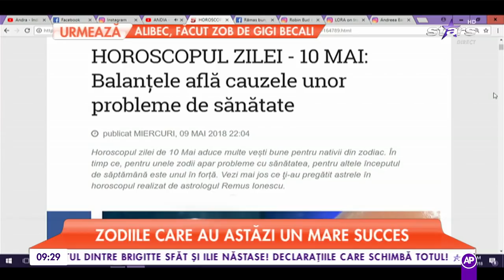HOROSCOPUL ZILEI - 10 MAI: Balanțele află cauzele unor probleme de sănătate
Horoscopul zilei de 10 Mai aduce multe vești bune pentru nativii din zodiac. În timp ce, pentru unele zodii apar probleme cu sănătatea, pentru altele începutul de săptămână este unul în forță.